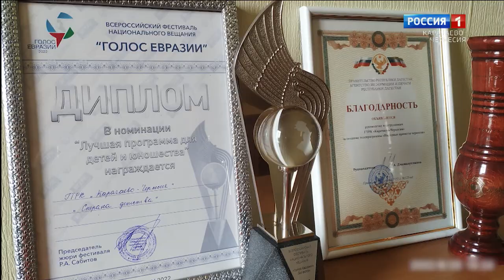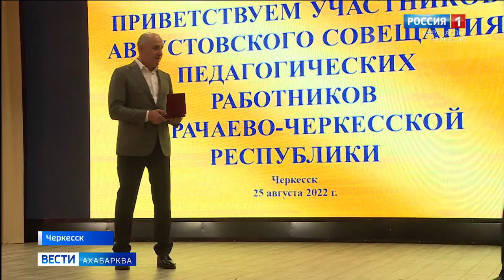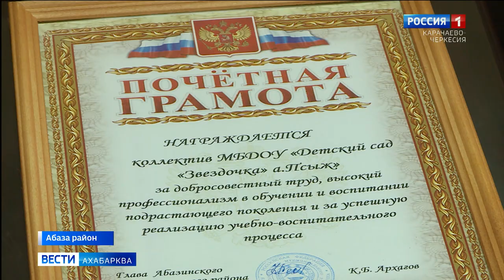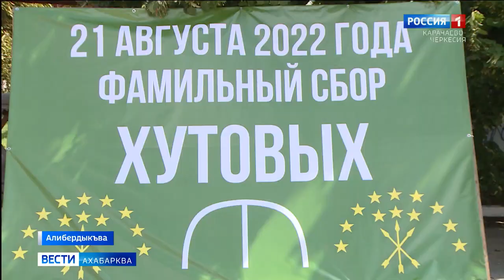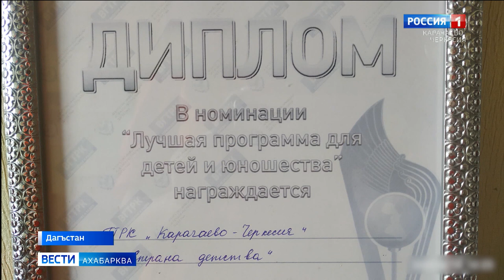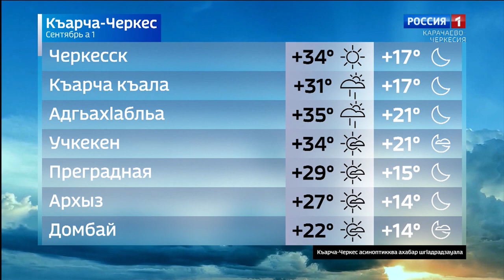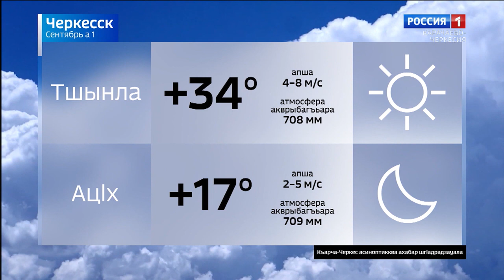Вести на абазинском языке 01.09.2022